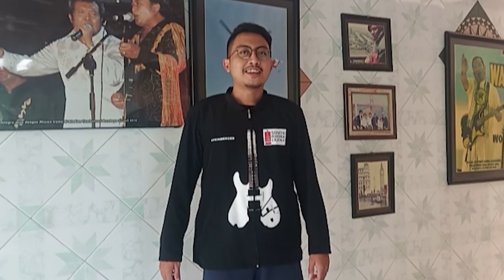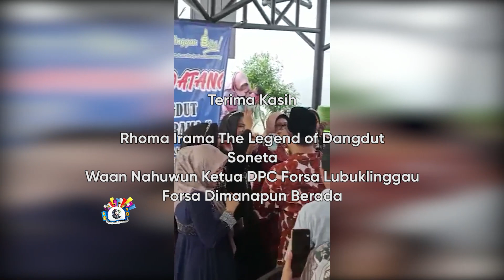KONSER RHOMA DI LUBUK LINGGAU, FULL LAGU2 CINTA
PENAMPILAN Raja Dangdut Rhoma Irama bersama Soneta Group di Lubuklinggau Sabtu siang 14  Januari 2023 sangat menghibur. Bahkan ada penonton yg histeris. Heboh juga joget bersama saat lagu KATA PUJANGGA didendangkan.
INSERT SONETA BUJANGAN

Menurut Ketua DPC Forsa Lubuklinggau Waan Nahuwun, Rhoma membuka konser dengan MENUNGGU saat intro, ada lirik menarik:

Sekian lama engkau menunggu, untuk kedatanganku.
Bukankah aku telah berjanji kita jumpa disini
Ku datang... kini kudatang padamu. Senyumlah. sambutlah kedatanganku.
Berikut AKA Channel telah tersambung *Bang Waan Nahuwun, Ketua DPC Forsa Lubuklinggau Sumsel*:
INSERT WAAN 1
0.04 - SELESAI

Usai lagu hits MENUNGGU itu, Rhoma melanjutkan lagu cinta GALA  GALA.  Dan bagi yg bujangan kapan akan menikah? Ini dia nasihat Rhoma buat BUJANGAN. Pasangan suami istri oleh Allah dianugerahi dalam rajutan cinta. Baik wanita terkesima pria atau sebaliknya. Rhoma mengalami itu dalam TERKESIMA  lagu yang jarang dibawakan Rhoma di konser2nya.

Lagu ke 5 dipilih Rhoma yg rancak buat berjoget KATA PUJANGGA. Seketika banyak tamu2 undangan berdiri bergoyang bersama di Gedung Kesenian Lubuklinggau.
Rhoma juga memberi kesempatan lagu MASYAALLAH..pujian pria pada pujaannya. Dibawakan H Heriyanto, tuan rumah. Setelah itu  kedua mempelai diminta membawakan lagu
PANTUN CINTA. Tepuk tangan membahana karena kedua pengantin sangat cocok membawakan liriknya sesuai isi hati.
Microfon diambil Rhoma kembali sambil mengajak mendengarkan lagu syahdu brirama India: MASKURANE.
Dilanjutkan MELODI CINTA dan SALEHA nasihat buat istri.
Sebelum ditutup Rhoma mengakhiri lagu cinta  SIANG TERAKHIR yg aslinya MALAM TERAKHIR. Rhoma duet dg Soneta Femina. Rhoma menutup lagu ke 12 INSYAALLAH.

Jadi ada artis lokal yg tampil  tapi tuan rumah dan kedua pengantin. Kembali Bang *Waan Nahuwun*
INSERT WAAN NAHUWUN2 dan 3

Usai konser, Sabtu sore kemarin  Soneta Group
Dijamu makan di rumah dinas Wakil Wali Kota Lubuklinggau, H Sulaiman Kohar di Jalan Garuda,
Kemudian pada Minggu pagi, 15 Januari 2023, H Rhoma Irama diagendakan menghadiri acara sapa penggemar di obyek wisata Danau Air, Kecamatan Sukakarya, Kabupaten Musi Rawas.

Selanjutnya pukul 12.00 WIB, rencana H Rhoma Irama beserta rombongan menuju Bandara Silampari untuk keberangkatan ke Jakarta.